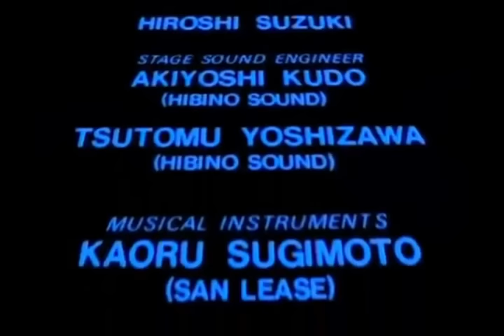KIYOTAKA SUGIYAMA OMEGA TRIBE CONCERT 1986 FULL in sync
List of songs and time is listed below.

I love this concert but the channel "kazuyanegishi" upload is out of sync so I fixed it.  This is part 1 and 2 of the 1985 First Finale concert, with the audio syncing issue fixed. Thanks to kazuyanegishi and Kiyotaka Sugiyama and The Omega Tribe for the wonderful music.

ＯＰＥＮＩＮＧ　02:01  1.ROUTE134　07:13  2.PADDLING　TO　YOU　09:24  3.渚のSea-dog　11:44 - 4.ふたりの夏物語　16:20 5.SCRAMBLE　CROSS（スクランブルクロス）20:41　6.真夜中のスクリーンボード 25:24 - 7.サイレンスがいっぱい　30:25 8.ALONE　AGAIN　35:34  - 9.TRADE　WIND　40:54 - 10.DO　IT　AGAIN　45:11 - 11.BECAUSE 49:58 - 12.ガラスのPALM　TREE　54:15 - 13.MISTY　NIGHT　CRUISING　58:54 - 14.EASTERN　RAILROAD　1:02:24 - 15.MIDNIGHT　DOWN　TOWN　1:07:05 - 16.君のハートはマリンブルー　1:13:40  - 17.THE　END　OF　THE　RIVER　1:20:11 - 18.ASPHALT　LADY　1:28:28 - 19.SUMMER　SUSPICION